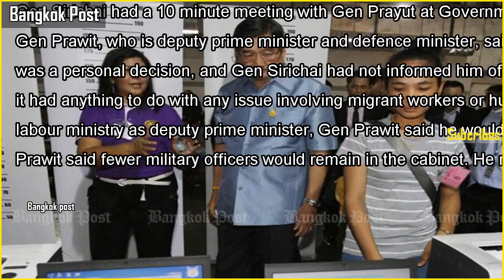Labour minister resigns, cabinet rift denied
Labour minister resigns, cabinet rift deniedGen Sirichai Distakul, centre, inspects the registration of migrant workers in Laksi district, Bangkok, last year. He suddenly resigned as labour minister on Wednesday. (File photo) Prime Minister Pra...